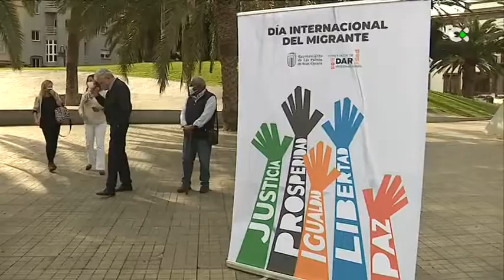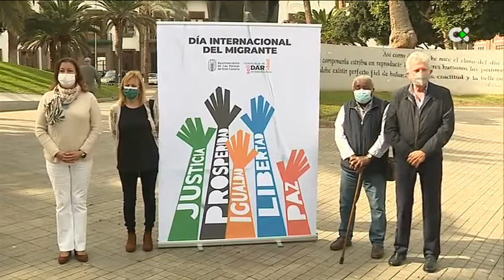Las Palmas de GC reclama mayor implicación en el tránsito de migrantes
El Ayuntamiento de Las Palmas de Gran Canaria reivindicará el derecho de las personas extranjeras que arriban a las costas de las islas a poder transitar y continuar su viaje con motivo del Día Internacional del Migrante que se celebra este 18 de diciembre

Informan: Antonio José Fernández/ Lorenzo Saavedra